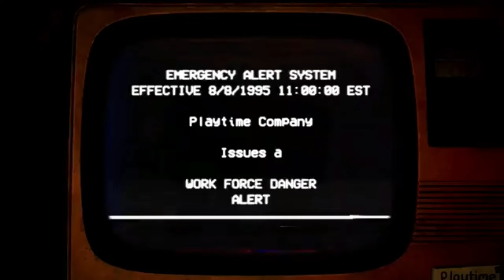I REMAKE POPPY PLAYTIME CHAPTER 3 TRAILER IN MINECRAFT!!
I remake the poppy playtime Chapter 3 trailer in minecraft bc I was bored...ye👍